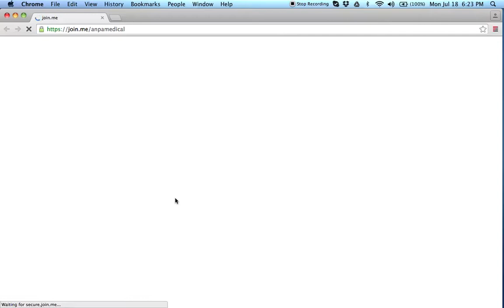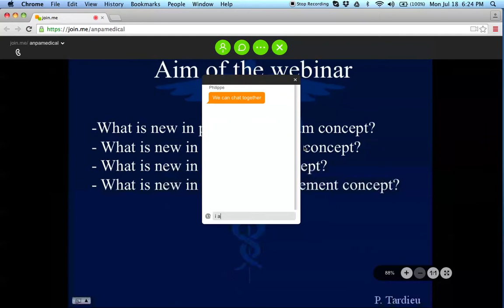ANPA MEDICAL SUPPLIES DMCC - Webinar Protocol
Watch the video to see how to connect the webinar session.